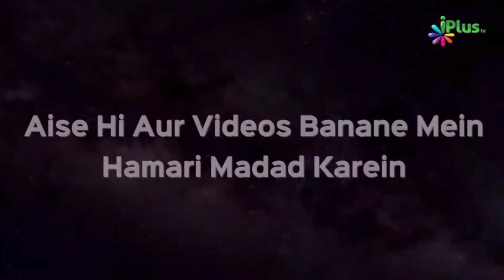Nek Kaam Karne Ki Niyat Ki Lekin Kar Nahi Paaye Toh Phir... | Shaikh Paigam Umeri | iPlus TV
Is Video me aap dekh rahe hain:
Nek Kaam karna jis tarah insan ko Sawab ka mustahiq bana deta hai
isi tarah nek kaam ka azm o pukhta irada karna bhi insaan ko sawab ka mustahiq bana deta hai.
Agar koi Nek kaam karte huwe marega Allah Qayamat tak Uske liye usi amal ka sawab likhta rahega.
Amal me Ikhlas ho to
Nek Amal ki Niyat ki bunyad per
Nek Amal ka badla
Allah ta'ala badha chadha kar ata karega
Keep Watching